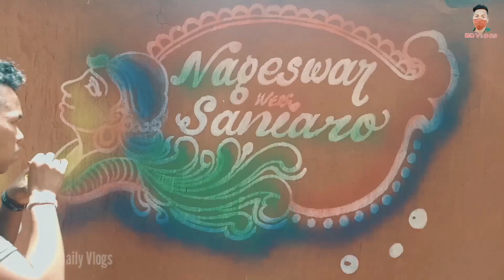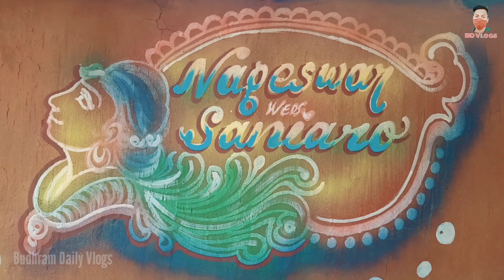Aj To Mazaa Ahgya !! Sadri Vlog Video !! Budhram Daily Vlogs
Sadi  painting khairwatola

hit likes.

lots of🥰